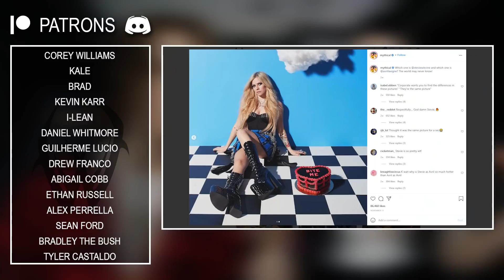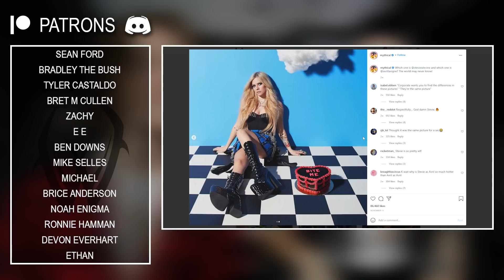Wyatt and @lindevil React: Bite Me by Avril Lavigne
I hope you enjoyed our reaction/first impressions of the song "Bite Me" by Avril Lavigne!